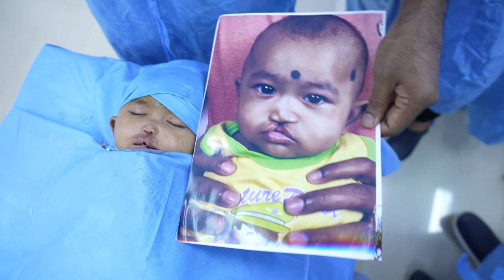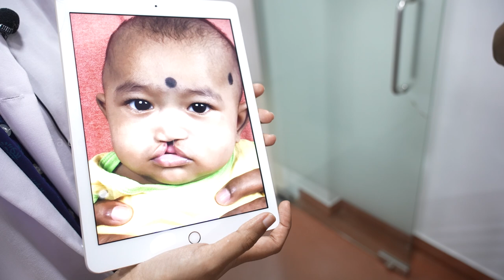Very Rare Median Cleft Lip - Complete Surgery & Recovery